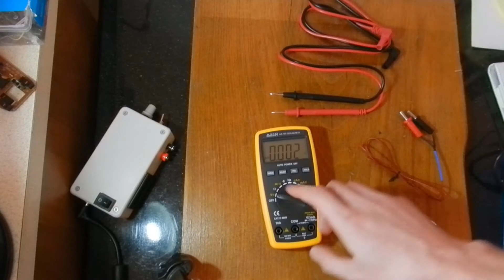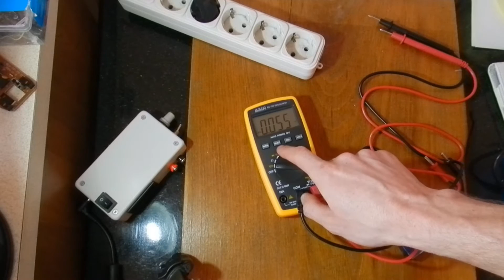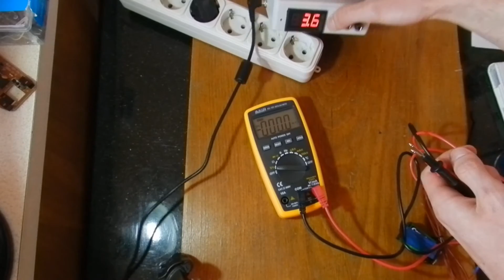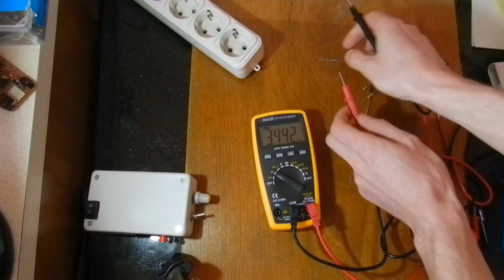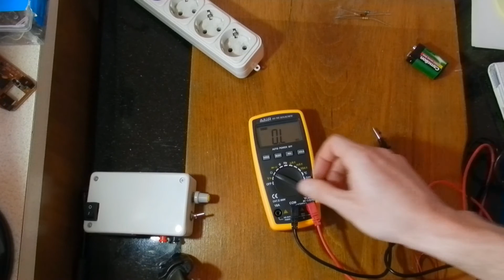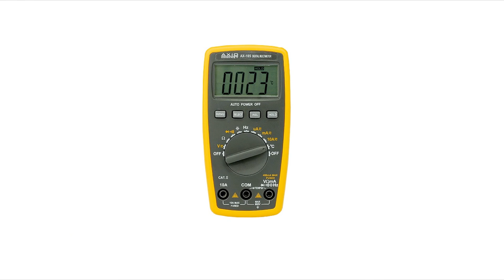Scurta descriere a multimetrului AXIOMET AX105/Short review of AXIOMET AX105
O scurta descriere a multimetrului achizitionat acum cateva saptamani de la cei de la tme.ro.

Leave your comments/questions below!
Don't set yourself on fire!